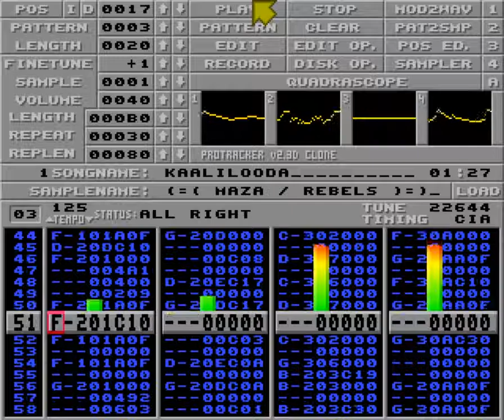Kaalilooda by Maza